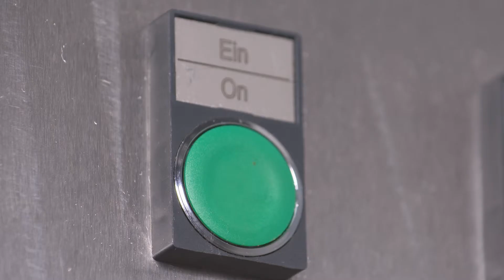voran Système de lavage WALC avec broyeur centrifuge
laver - moudre - promouvoir